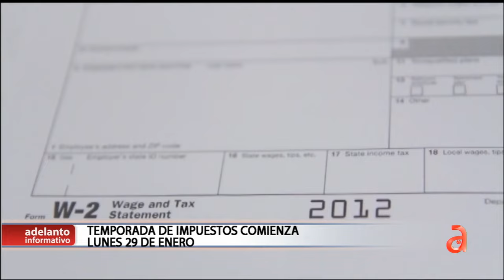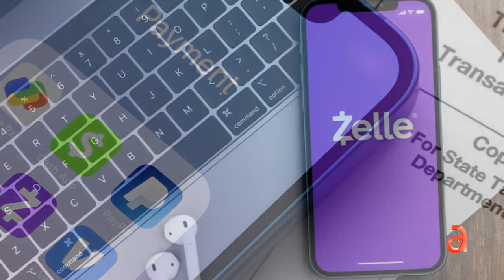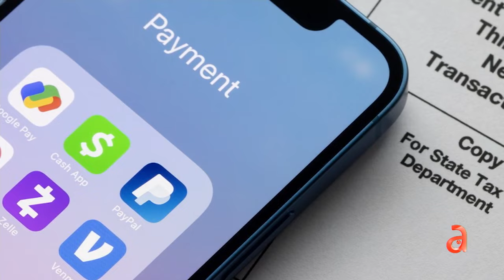Impuestos 2024: ¿Qué cambios debemos tomar en cuenta este año?